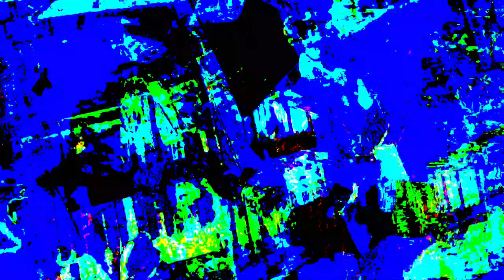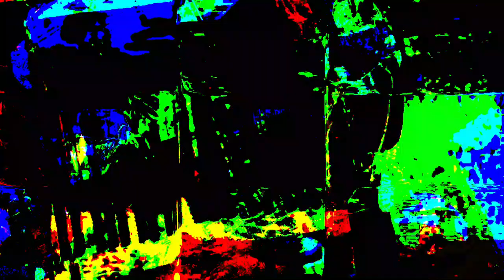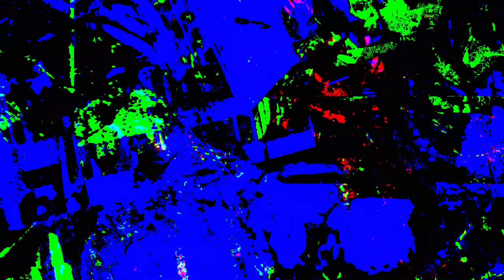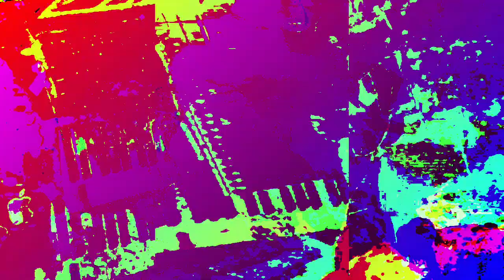[EPILEPSY WARNING] Movie 23 06 20 17h42m20s *Photosensitivity Warning*